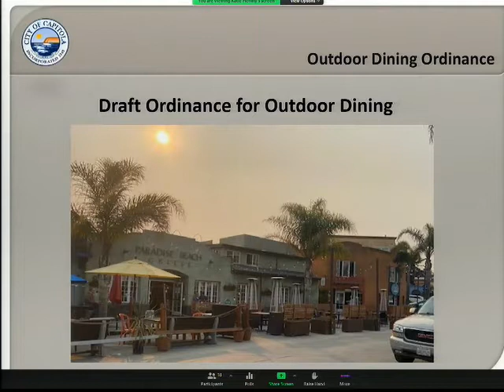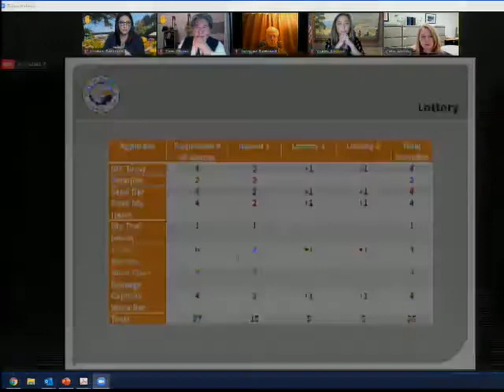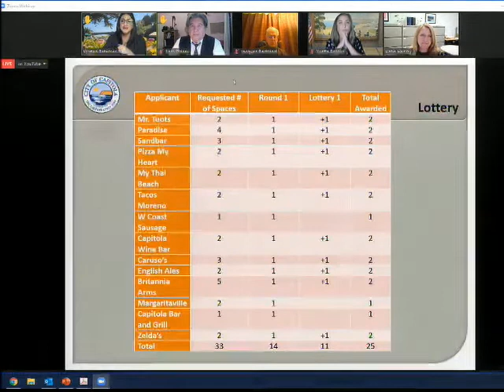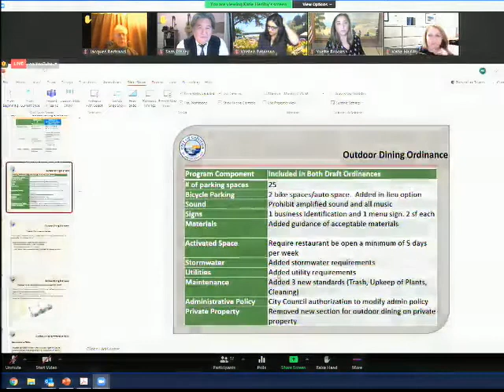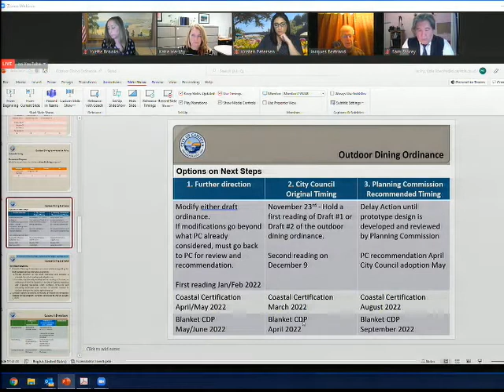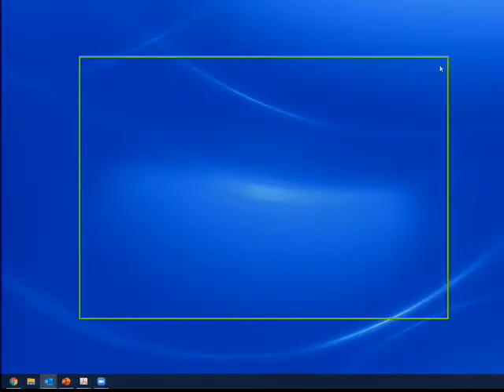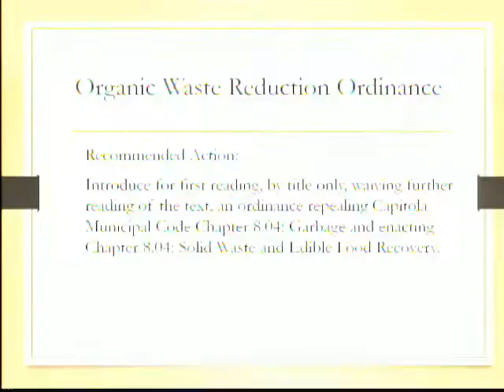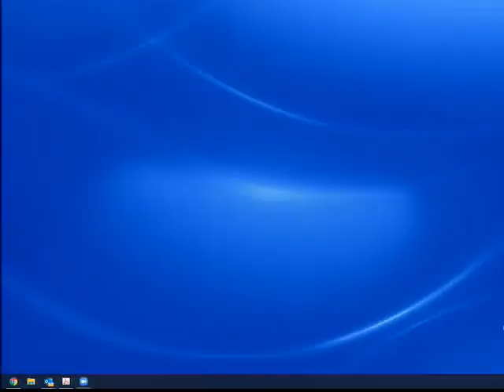December 1, 2021, Special City Council Meeting